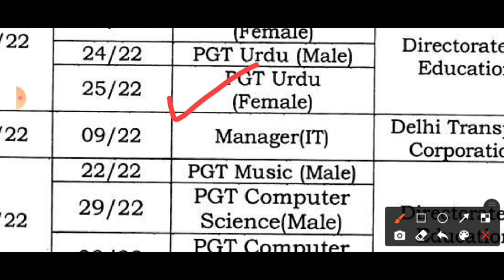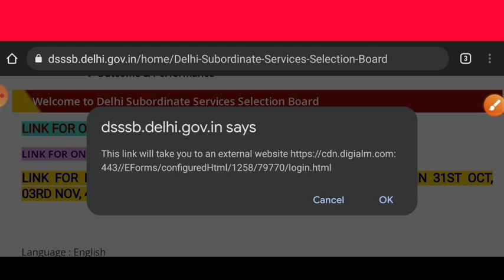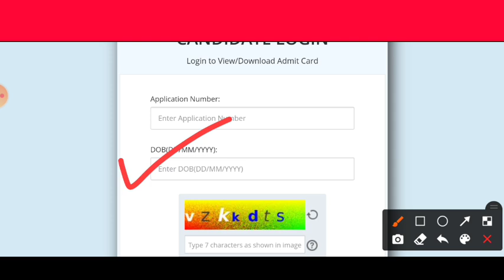PGT परीक्षा तिथी घोषित || एडमिट कार्ड जारी || DSSSB || DSSSB PGT UPDATE